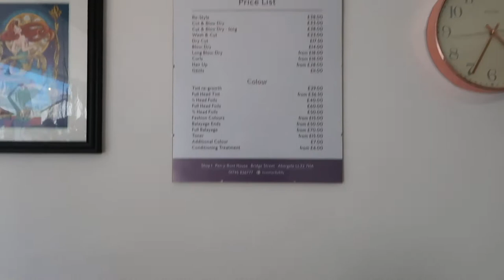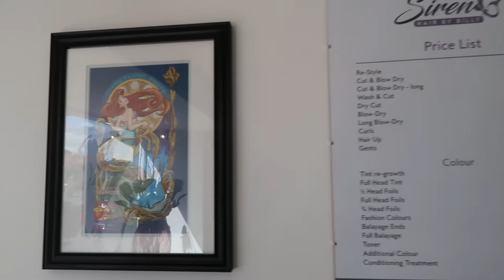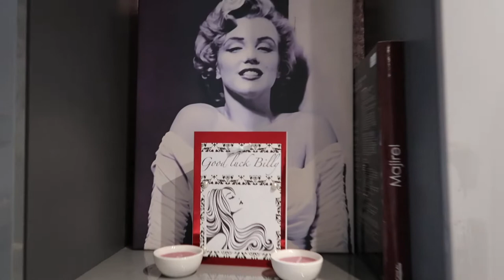HAIR DRESSING VLOG | SIREN HAIR BY BILLY | Miss Moogle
Huge thank you to Billy at Siren Hair with Billy for letting me film his new beautiful salon and for giving me shiny natural looking hair again!

Check out Siren Hair by Billy over at Facebook and Instagram; just search SIREN HAIR BY BILLY! :D